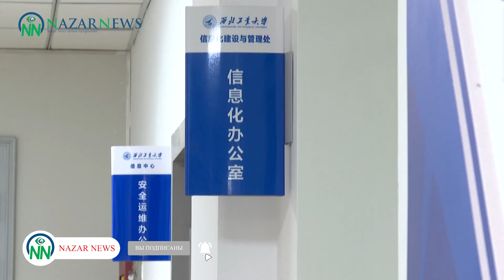Китай уличил АНБ США в проведении кибератак на китайский университет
Северо-Западный политехнический университет подвергся кибератаке со стороны Агентства национальной безопасности (АНБ) США . Об этом свидетельствует Итоговый доклад о результатах расследования, опубликованный 5 сентября Национальным центром экстренного реагирования на компьютерные вирусы Китая. Эту информацию агентству «NazarNews» предоставило китайское агентство «CCTV-plus».